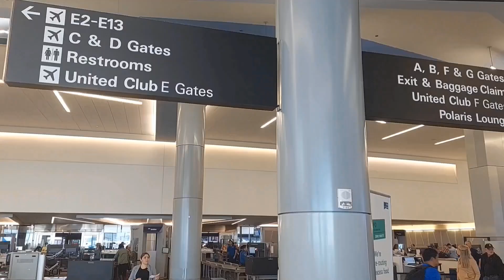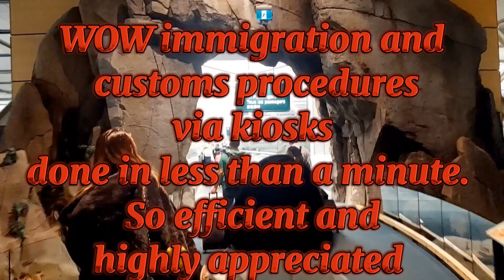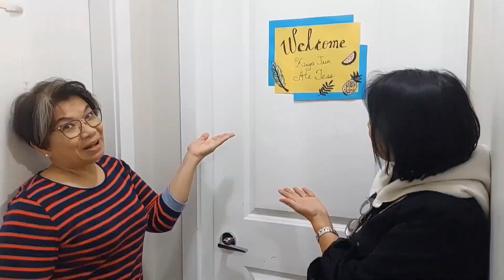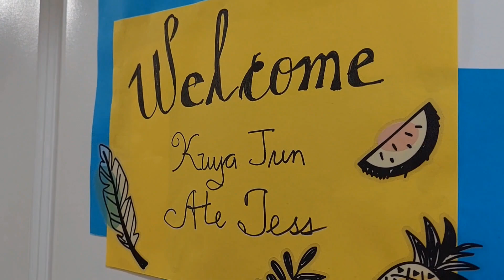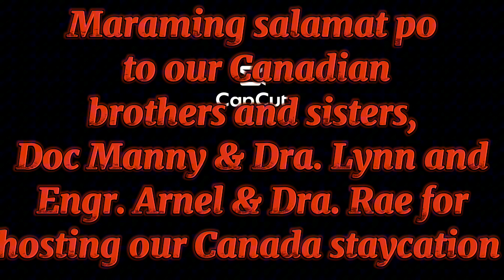seniors couple vlog traveling from San Francisco CA USA to Vancouver BC Canada